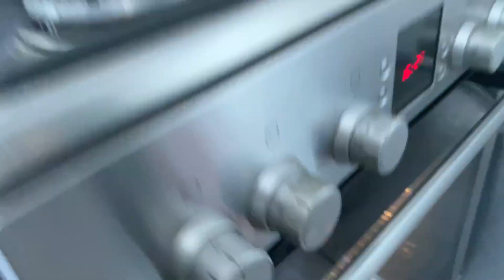Kayınvalidem İle “LAHANA”Sardık❌İlk Defa Noodle Denediler🍜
Kayınvalidem ile lahana sarması yaptık😋 Akşam yemeğinde ilk defa noodle denediler🍜İki günlük karışık bir vlog oldu😍Aslında magnolya ve tremisu da yaptım afiyetle yedik😋

Bize destek olduğunuz için sonsuz teşekkür ederiz💕

💐Bizi instagram adreslerimizden de takip edebilirsiniz❤️

Merhaba arkadaşlar. 2015 yılında severek evlendik. 2016'da Dünyalar tatlısı bir meleğimiz  hayatımıza neşe getirdi..2017 Temmuz ayında  Trafik kazasında melek kızımızı kaybettik..  Ablasının cennete gittiği gün bir meleğimiz dünyaya geldi.Trafik kazasında %100 karşı taraf olmasına rağmen hala mahkeme kurulmadı..Allah kimseye evlat acısı yaşatmasın.

Bu kanalda ne bulacaksınız ? Herşeyden önce Samimiyet,muhabbet ,sevgi❤️ Sonrası ise sizinle beraber eğlenip sizinle beraber güleceğiz --GEZİ -VLOG EĞLENCE -GÜNLÜK YAŞAM-MUKBANG--Kısaca ortaya karışık  herseyi bulabilirsiniz.

Hakaret edenler sayfadan engellenir.

 Bizi sevip dualarında eksik etmeyen dostlarımıza hürmetler.